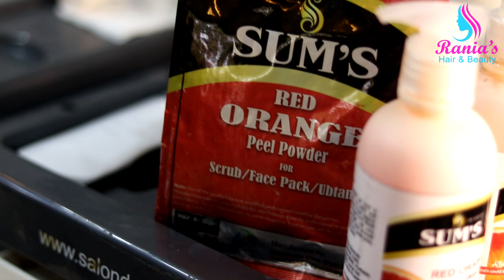Red Orange Skin Whitening Treatment | Herbal Facial | Product | SUMS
Brand Promoter, Makeup Artist & Hair Colorist
WAH CANTT / PAKISTAN